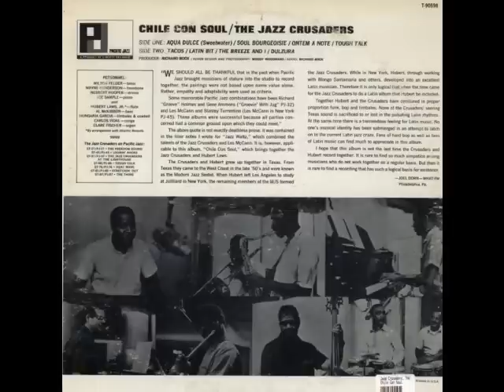The Jazz Crusaders - Agua Dulce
The Jazz Crusaders - Chile con Soul - Agua Dulce (Sweetwater)
Pacific Jazz, 1965
Latin Groove Soul Jazz